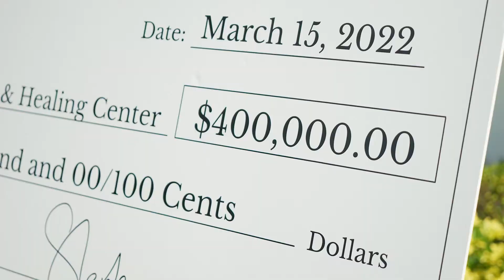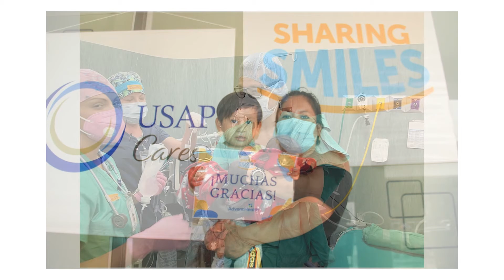AdventHealth TV - Episode 154